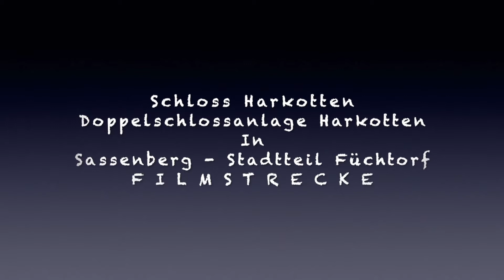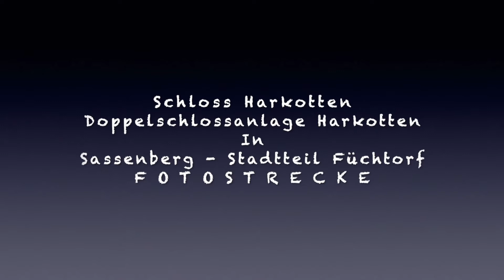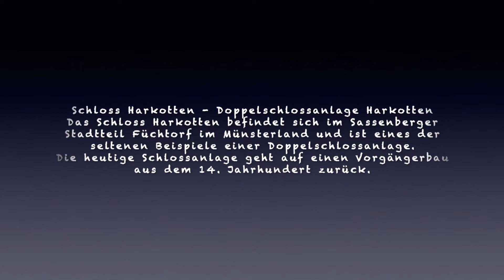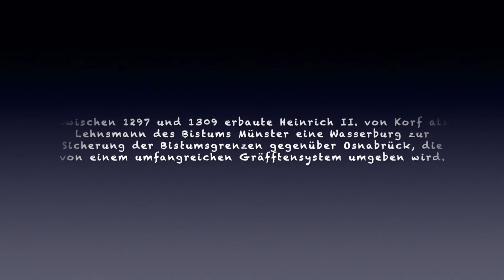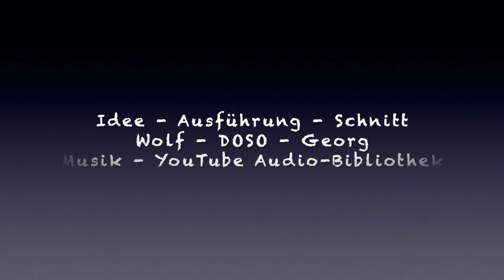Schloss Harkotten x Doppel-Schlossanlage x Sassenberg-Stadtteil Füchtorf x 2019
Schloss Harkotten
Doppel-Schlossanlage Harkotten
In
Sassenberg - Stadtteil Füchtorf
2019

Hinweise/Informationen in diesem Film
Aus Wikipedia

Schloss Harkotten - Doppel-Schlossanlage
Das Schloss Harkotten befindet sich im Sassenberger Stadtteil Füchtorf im Münsterland und ist eines der seltenen Beispiele einer Doppel-Schlossanlage.
Die heutige Schlossanlage geht auf einen Vorgängerbau aus dem 14. Jahrhundert zurück.
Zwischen 1297 und 1309 erbaute Heinrich II. von Korf als Lehnsmann des Bistums Münster eine Wasserburg zur Sicherung der  Bistumsgrenzen gegenüber Osnabrück, die von einem umfangreichen Gräftensystem umgeben wird.

Atlas
Atlas ist in der griechischen Mythologie ein Titan, der das Himmelsgewölbe am westlichsten Punkt der damals bekannten Welt stützte.
Er ist somit auch die Personifizierung des Atlasgebirges. Atlas war der Sohn des Titanen Lapetos und der Okeanide.
Atlas trägt das Himmelsgewölbe auf seinen Schultern.